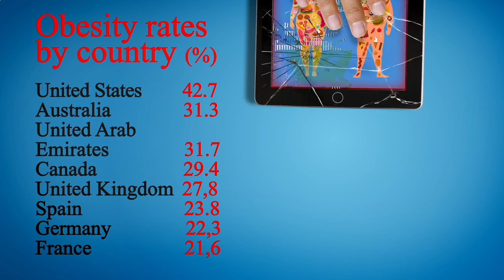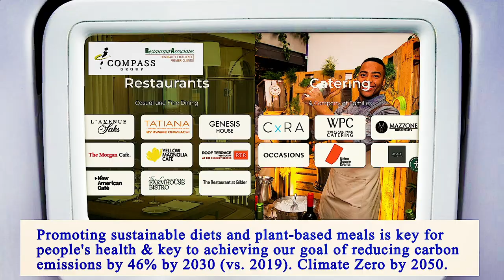Nearest Restaurant From Me Manhattan 10012 NY, New York County, New York, United States